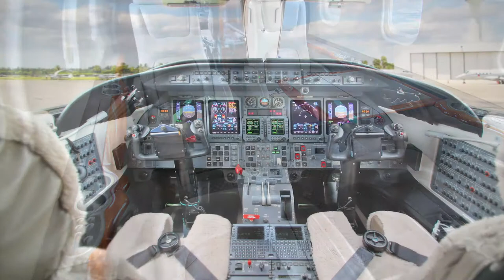Lobby Teaser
EAS Lobby Teaser